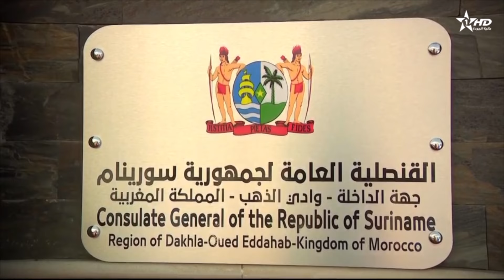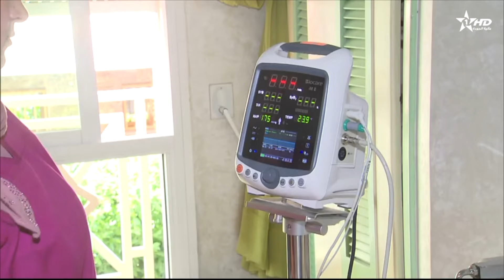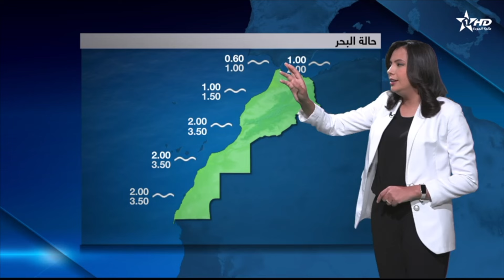الأخبار الأخيرة الأولى 19/06/2024